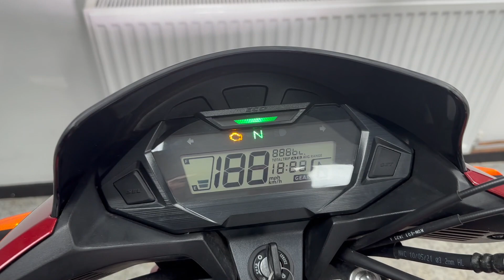Honda CB125F For Sale At Hastings Motorcycle Centre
Registered 09/04/2022 on a '70 plate and with 3221 miles. This super reliable little Honda benefits from full service history . The Honda CB125F  needed to be two bikes in one: a bike for those seeking an affordable commuter and also those entering into the two-wheeled world and Honda has hit the nail on the head in both categories with this fantastic 125cc bike. Light and easy to manoeuvre around town, great fuel consumption and the gear indicator is a nice touch. It's cheap as chips to run and maintain so get in quick before you miss this little beauty!
This bike would leave us serviced where required, with a full PDI inspection, 12 months MOT and 3 months warranty.
We can deliver this bike to anywhere in the UK, we also offer a wide range of finance. Please note we have a small admin fee of £75 on all of our bikes.
Part exchanges are always welcome!